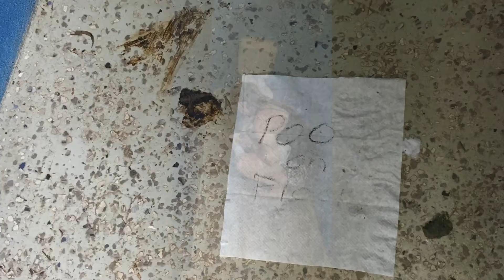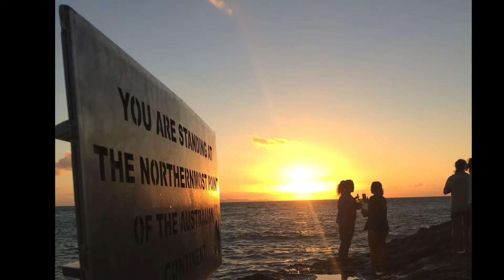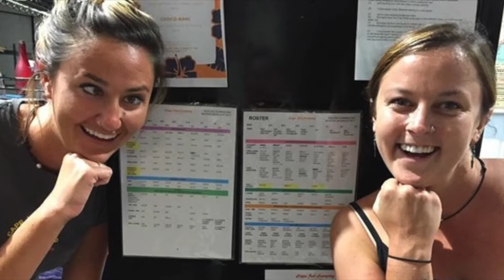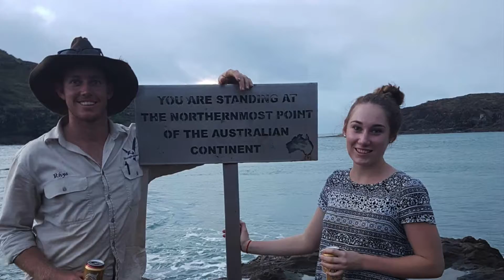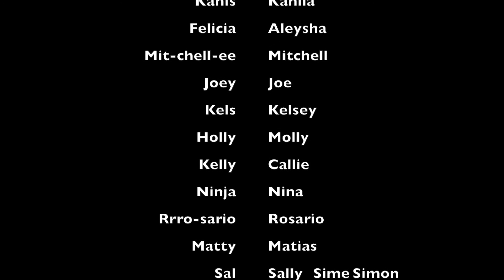Bold Not Old work at Punsand Bay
When we travel Australia - we work. Punsand Bay was a stopping point for us to experience a remote location right at the tip of Australia. During our time here, we met some remarkable people who would become some of our closest friends. Check out!